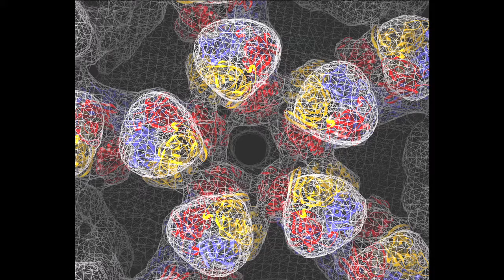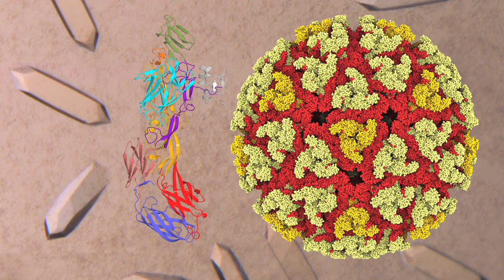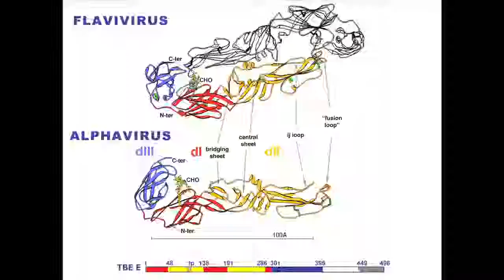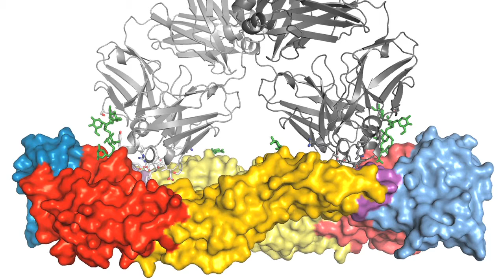Felix Rey, lauréat du prix international Pasteur-Weizmann / Servier 2015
Felix Rey, lauréat du prix international Pasteur-Weizmann / Servier 2015, parle de ses travaux de recherche en virologie.